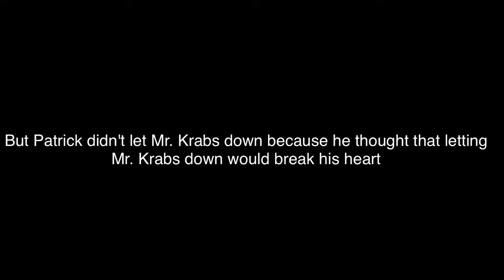Patrick, that's Mr. Krabs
patrick's middle name is moron CONFIRMED